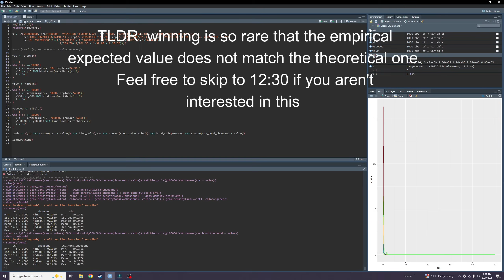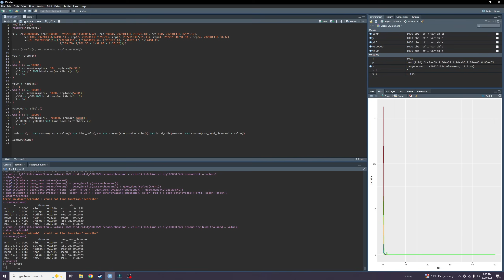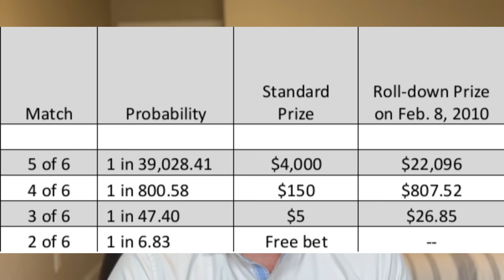The Math that Beat the Lottery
Lotteries are designed so players lose in the long run—but sometimes, they get the math wrong. In this video, we’ll explore how probability and careful calculation revealed a rare opportunity where the lottery was actually profitable.